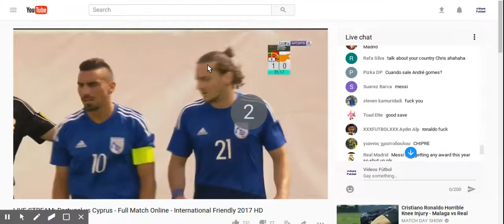Objetivo de João Moutinho ⚽ Portugal vs Cyprus 2-0 Amistiso 2017 HD